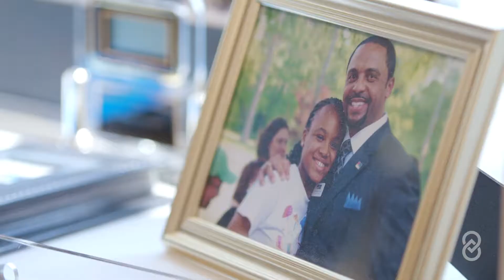Leadership Toledo: Leadership Matters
For over 40 years, Leadership Toledo has been inspiring lifelong community involvement and highlighting our region as a strong community and special place to call home. Thank you for working alongside us to continue to keep Toledo a place that knows leadership matters.